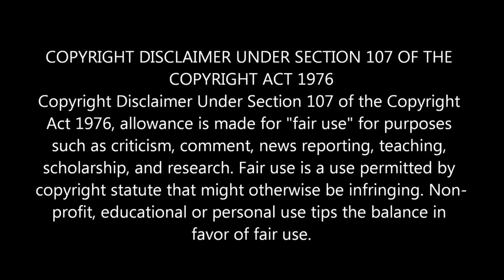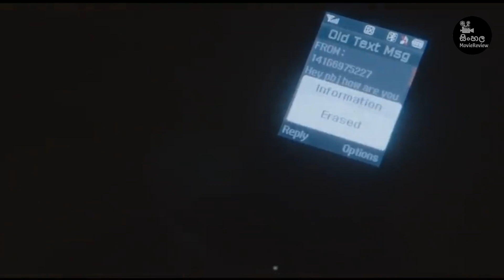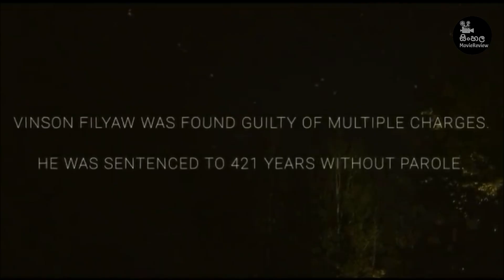අවුරුදු 14 කෙල්ලෙක්ව පැහැරගන ගිහින් පොලව යට තියාගන ඉන්න සයිකෝ | Sinhala Moviereview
අවුරුදු 14 කෙල්ලෙක්ව පැහැරගන ගිහින් පොලව යට තියාගන ඉන්න සයිකෝ "GIRL IN THE BUNKER" Ending Explain Sinhala | Sinhala Moviereview